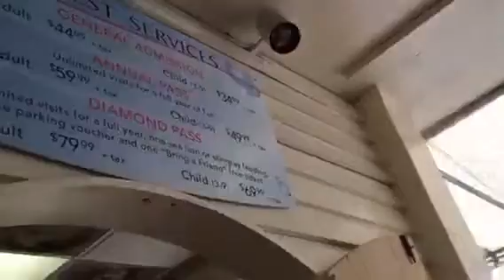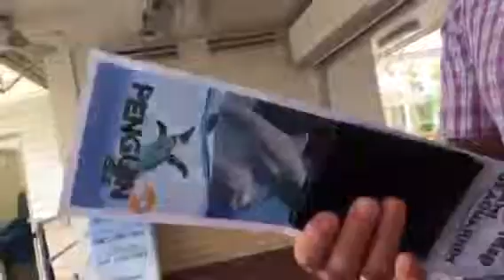Как папа покупал билет в Парк 👌🏻😉✌🏻️🇱🇷🌴🌴🌴